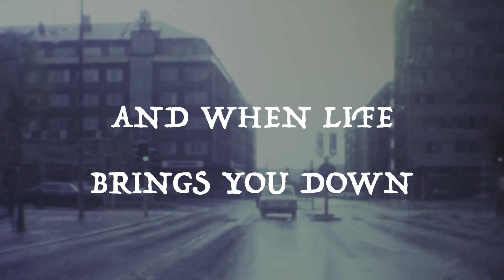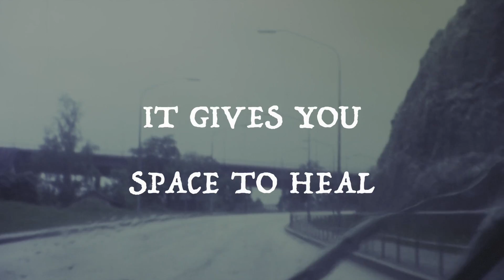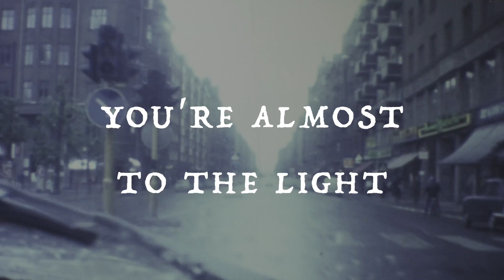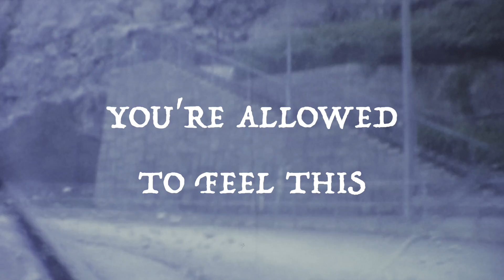Lloyd Nicks - What If (Official Lyric Video)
Watch, listen, and share my lyric video for What If!

Listen to the Common Ground EP:
lnk.to/CommonGround-EP

Alexa: Ask Alexa to follow Lloyd Nicks

Music by Lloyd Nicks performing "What If (Official Lyric Video)". (C) 2024 Kingly Common Records under exclusive license to Hatch Music